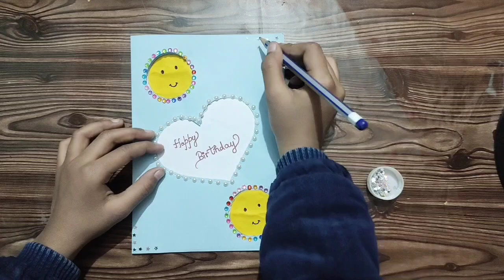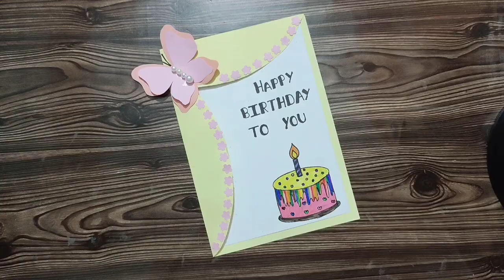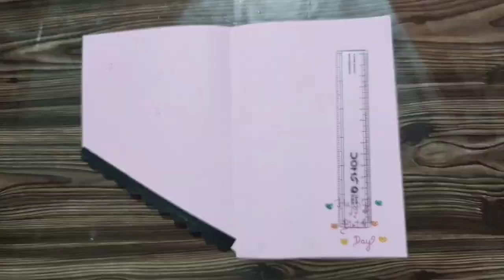4 Beautiful birthday card making ideas | Handmade birthday greeting cards | Diy Birthday Cards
4 Beautiful birthday card making ideas | Handmade birthday greeting cards | Diy Birthday Cards

birthday card making idea
birthday greeting card ideas
cards for birthday
birthday greeting cards
easy birthday card making idea
beautiful birthday card
handmade cards
diy cards
greeting cards
cards
paper butterfly making